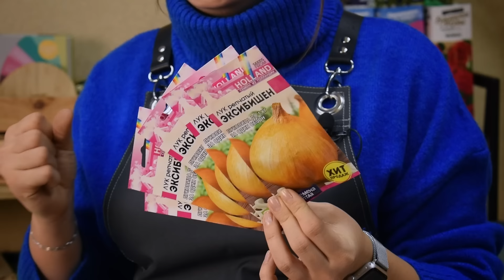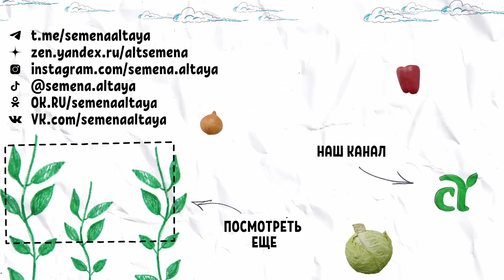КАК ВЫРАСТИТЬ КРУПНЫЙ ЛУК ИЗ СЕМЯН!? КОГДА СЕЯТЬ ЭКСИБИШН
В РОЛИКЕ УПОМИНАЛИ:
Лук Эксибишн
Лук Бенито F1
Лук Штутгартен ризен
Лук Мячковский 300
ГДЕ КУПИТЬ СЕМЕНА АЛТА? - ПОДСКАЗКА-ШПАРГАЛКА SEMALT.RU/1